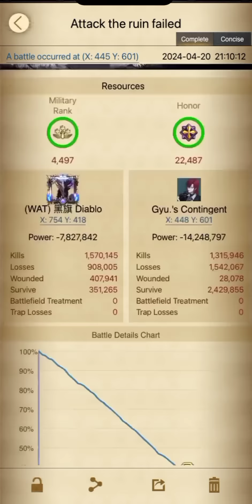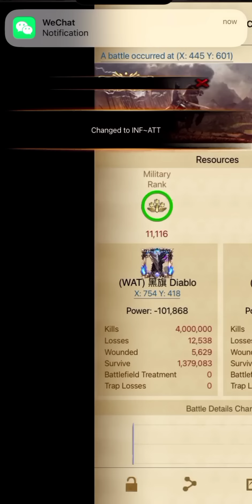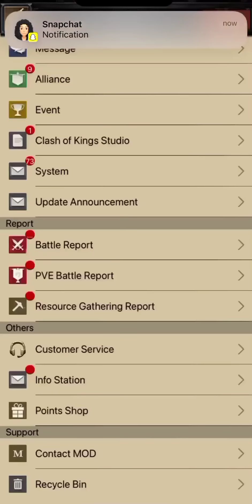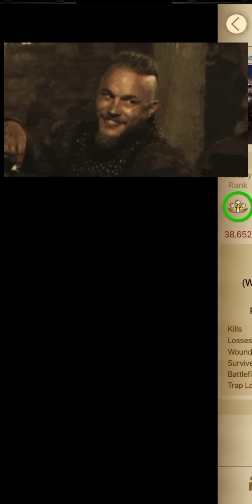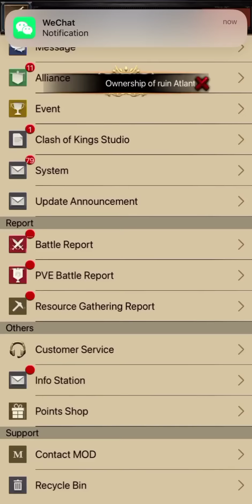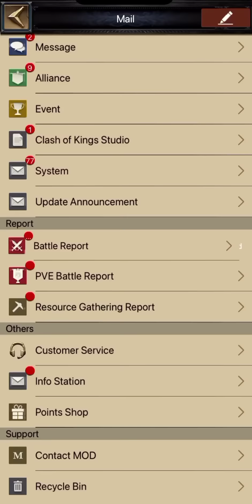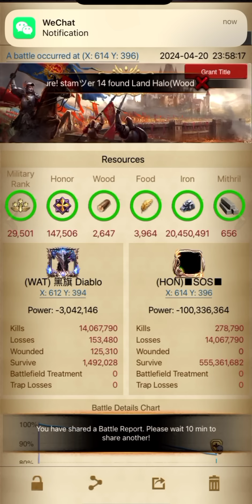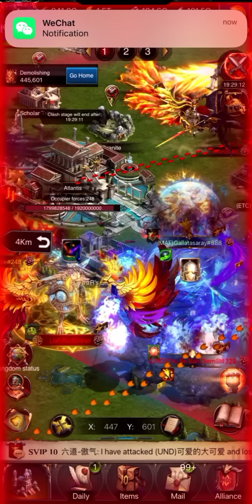Clash Of Kings : Empire Domination S3 WAT K248